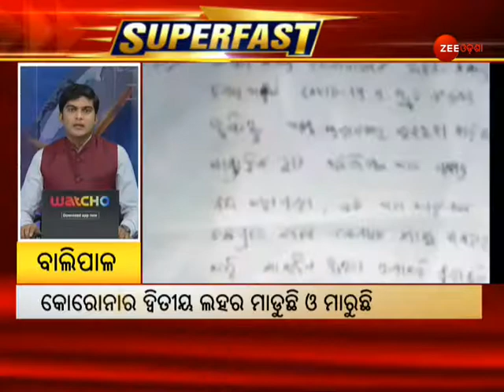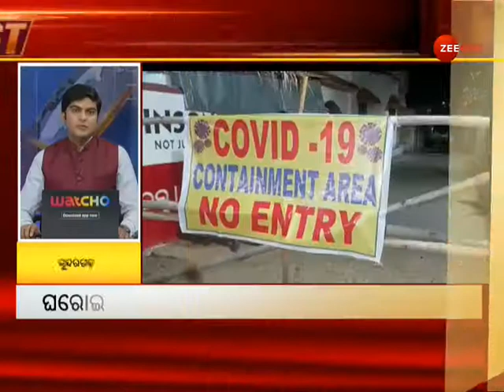Superfast 100 | Super Fast Bulletin | Odia News | Zee Odisha | zeeodisha | ଫଟାଫଟ୍ ଖବର